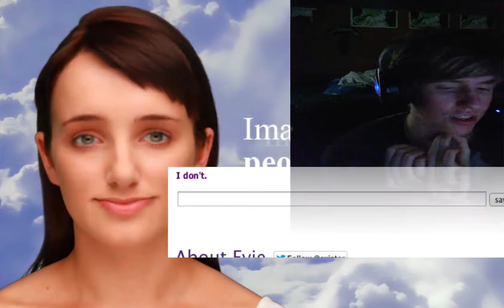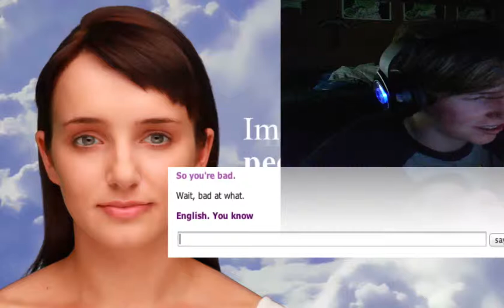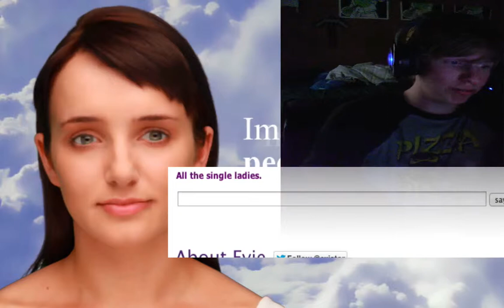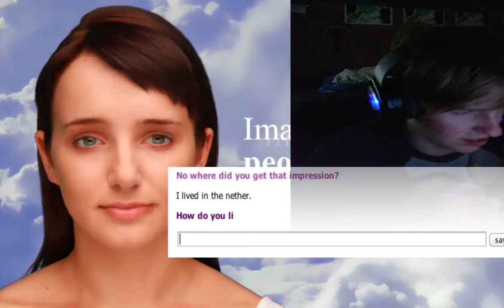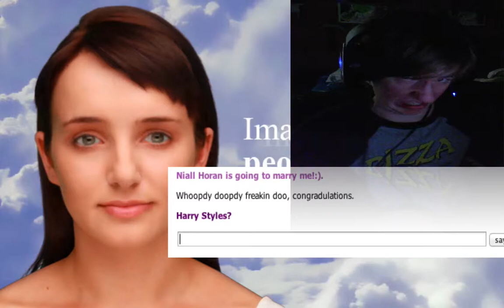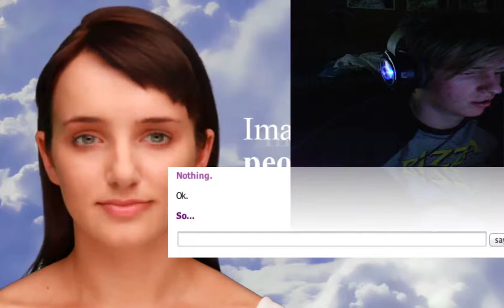Evie 3: This was a Terrible Idea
Hey guys, to start season 4 i talked to the one person i thought i would never talk to again.
EXPLANATION: I have been trying to do things with fastgy&UnicornKing but nothing good to record has come up recently, and i had this lying around so... Why the Crap Not?
And as always See you Guys Later